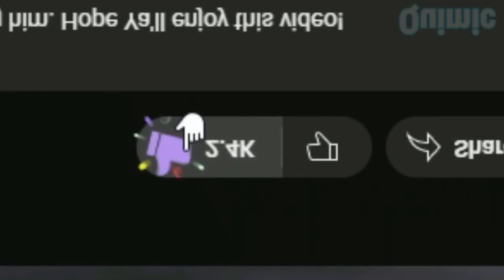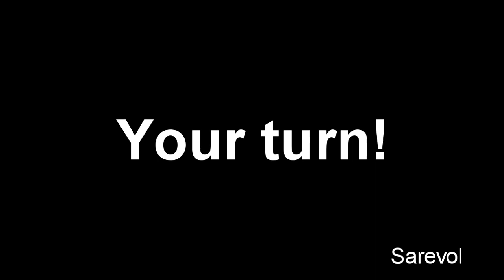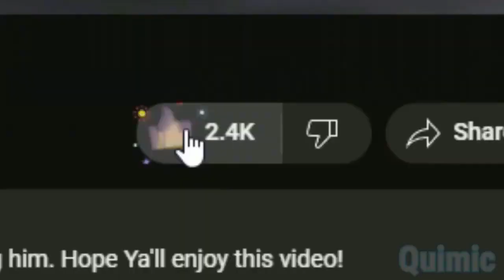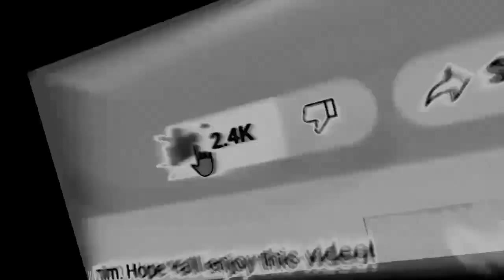Veg Replace Tennis ROBLOX Work at a Pizza Place FUNNY MOMENTS Rounds